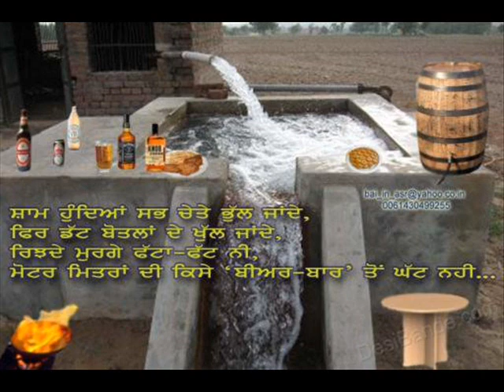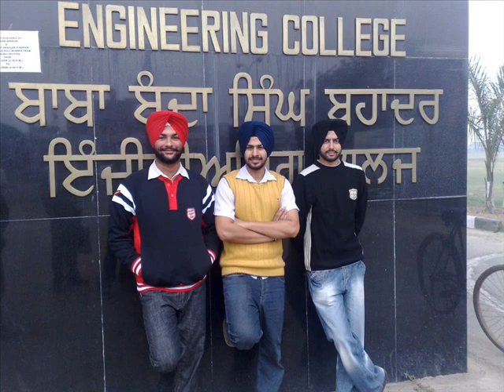bbsbec - dost mitr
in memory of beloved friends..